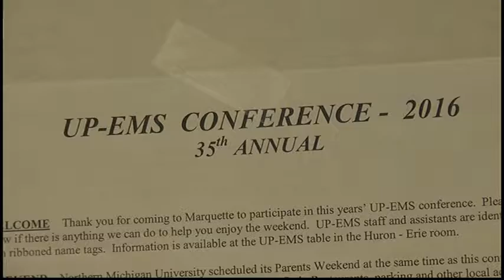State terminates their contract with UP EMS